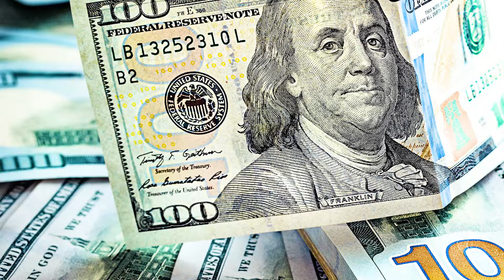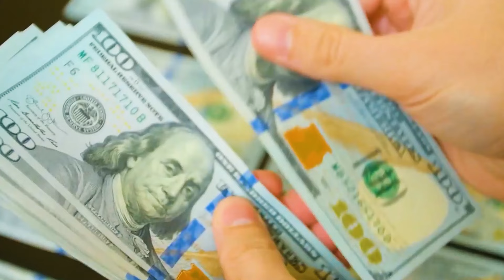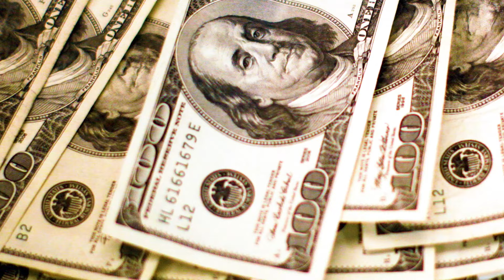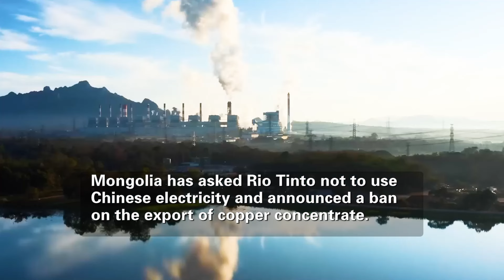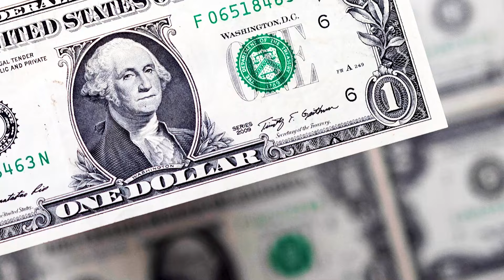Mongolia Cooperated with the US Ban to Restrict China's Access to Minerals, But All This Failed!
In 2018, the British Rio Tinto Group invested $5.4 billion to acquire a super-huge copper mine in Mongolia. In order to exploit these resources, Rio Tinto Group built power stations and ore processing plants in Mongolia.

So far, Rio Tinto Group has invested a total of up to $15 billion. It is worth noting that Rio Tinto Group's initial plan was to rely on the huge market of China, which is adjacent to Mongolia, for export and thus achieve substantial profits.

However, shockingly, in order to establish more international relations with the United States, Mongolia recently issued a ban on Rio Tinto Group: copper mines mined in Oyu Tolgoi must not be sold to China. This ban is undoubtedly a huge blow to Rio Tinto Group.

So why does Mongolia ban the export of ore to China? Can Rio Tinto Group export copper ore to other countries besides China?